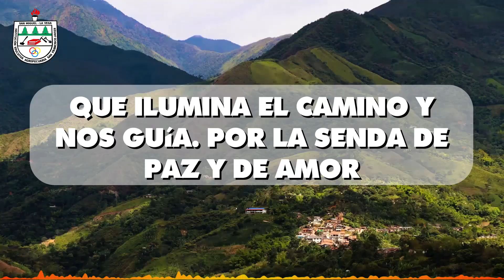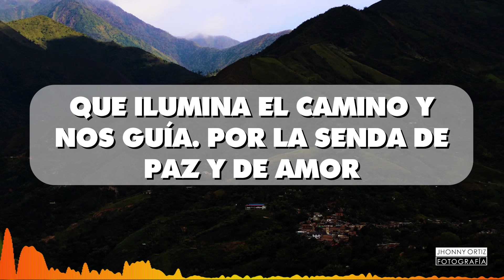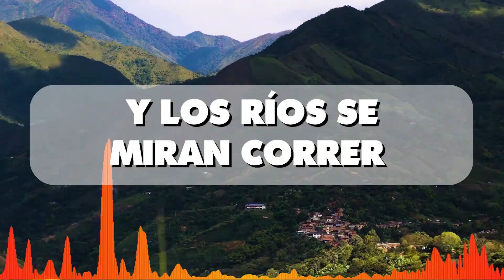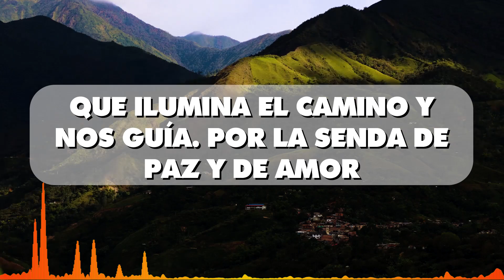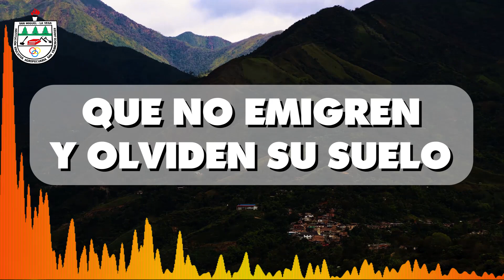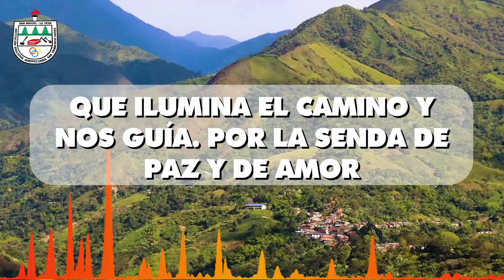Himno Institucional Colegio Agropecuario San Francisco Javier (Video Lyric) - Jhonny Ortiz LMTV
Compositor: Nery Chito Paz
Interprete: Alex Muñoz
Edición: Jhonny Ortiz LMTV
Letra:
Coro:
Hoy al pie del macizo se observa una estrella de gran resplandor, que ilumina el camino y nos guía por la senda de paz y de amor, por la senda de paz y de amor.

​San Francisco Javier es su nombre, es la herencia de hombres de bien, que quisieron dejar un recuerdo a los hijos del gran San Miguel.

Con la azada y el libro en las manos como emblema de la agricultura, orgullosos y unidos y marchamos promoviendo saber y cultura.

 De los pueblos cercanos hoy llegan a este centro de la educación. Son valientes potencias que buscan el progreso de nuestra región, campesinos que anhelan futuro en la tierra que los vio nacer, donde aun se respira aire puro y los ríos se miran correr.

 Corazón y alma de nuestro pueblo, cofre digno de todos cuidar, es camino, es luz y cerebro que nos lleva derecho a triunfar.

​Es lugar donde alegres pasamos todo el tiempo de la juventud, es allí donde nos preparamos y por eso damos gratitud.

 Democracia y trabajo nos unen, el deporte alegría nos da. Los artistas su nombre difunden con amor, respeto y dignidad.

​Nuestra meta es formar hombres buenos, decididos al campo apoyar, que no emigren y olviden su suelo, confundiéndose en la gran ciudad.

Coro:
San Miguel, La Vega Cauca - Colombia
Melodía Eventos - Publicidad BTL y Eventos
Jhonny Ortiz - Fotografía

meloevenpop
jei_oulm
melofot

Jhonny Ortiz LMTV